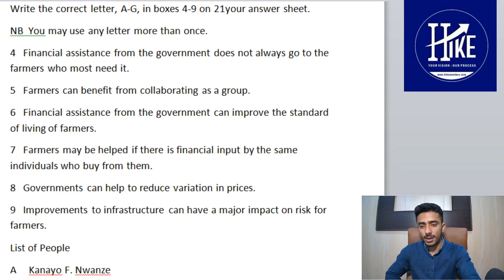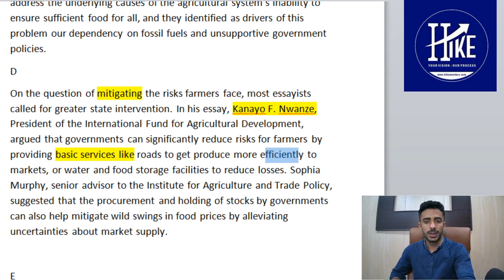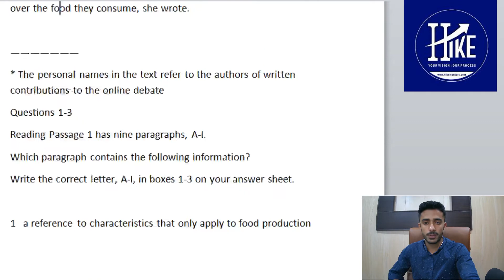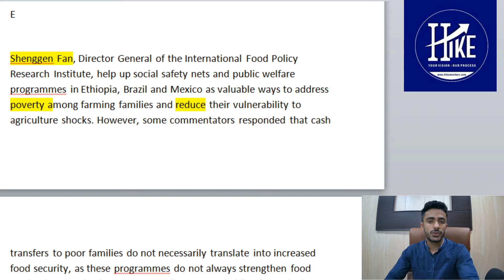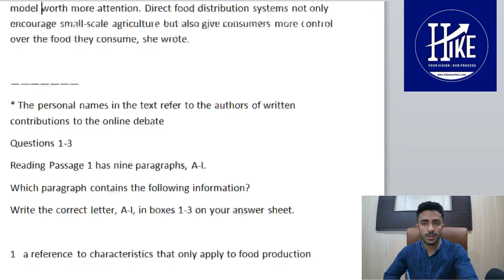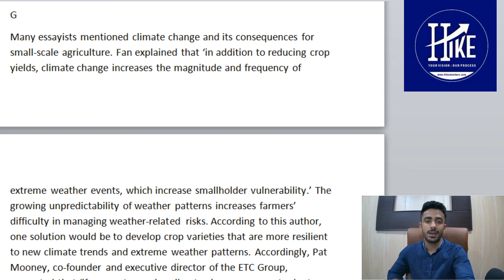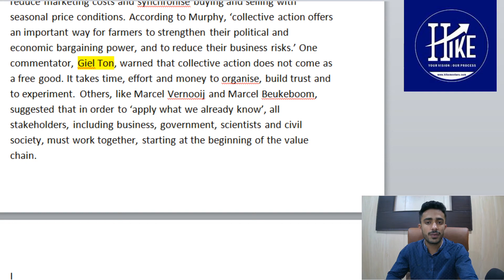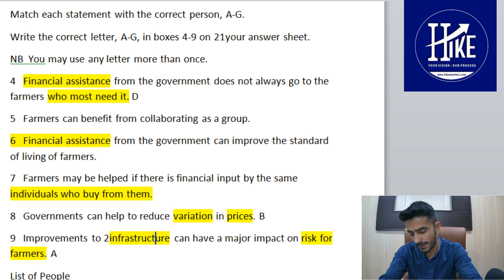hot to solve information matching question